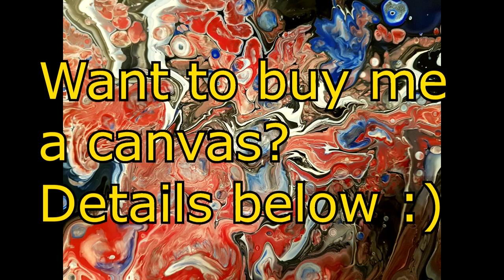Fluid Art Acrylic Painting ' By Request #2 ' Stuart Wimbles ~ Free Your Mind Art (2017)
In today's fluid art acrylic painting tutorial list from Free Your Mind Art ... Fluid Acrylic Paints on a LP record by request from Misty.
 *Colours below*

Todays Colours and Brand:

Ultramarine Blue  (Crafters Choice- The Works)
Crimson Red (Brunel Franklin)
Gold (Ocaldo)
Titanium White (Artina)
Black (Artina)

I used a ratio of 25g Paint, 13g Odd Bodge (2:1 PVA/Water, 3g MPG, Water to consistency.

Tutorials of how I make my paintings.